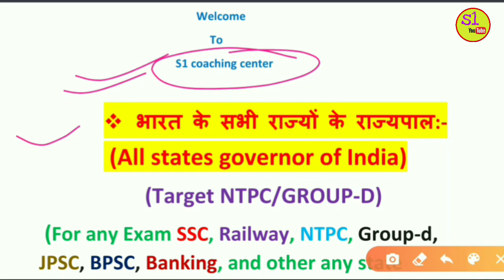सभी 28 राज्यों के राज्यपाल Trick | All States Governor gk | Rajyo ke Rajyapal Current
"Hello friends "मैं रंजीत आप सभी को "S1 coaching center" में स्वागत करता हूं इस वीडियो में हमलोग:-
सभी

राष्ट्रपति रामनाथ कोविंद ने मंगलावर को कई राज्यों में नए राज्यपाल बनाए.
केंद्रीय मंत्री की जिम्‍मेदारी संभाल रहे थावरचंद गहलोत को कर्नाटक का राज्‍यपाल नियुक्‍त किया गया है. विज्ञप्ति के अनुसार, मिजोरम के राज्‍यपाल पीएस श्रीधरन पिल्‍लै को ट्रांसफर करके गोवा का राज्‍यपाल नियुक्‍त किया गया है.
मिजोरम के राज्यपाल पीएस श्रीधरन पिल्लई का तबादला कर उन्हें गोवा का राज्यपाल नियुक्त किया गया है.
हरियाणा के राज्यपाल सत्यदेव नारायण आर्य को त्रिपुरा के राज्यपाल के रूप में स्थानांतरित और नियुक्त किया गया है.
त्रिपुरा के राज्यपाल रमेश बैस को झारखंड के राज्यपाल के रूप में स्थानांतरित और नियुक्त किया गया है.

Also videos available in my YouTube channel :-
👉फरवरी महीने के करेंट अफेयर्स :-

कर्नाटक के राज्यपाल के रूप में थावरचंद गहलोत को नियुक्त किया गया है.

हिमाचल प्रदेश के राज्यपाल बंडारू दत्तात्रेय का तबादला कर उन्हें हरियाणा का राज्यपाल नियुक्त किया गया है.

मिजोरम के राज्यपाल के रूप में डॉ. हरि बाबू कंभमपति को नियुक्त किया गया है.

मंगूभाई छगनभाई पटेल मध्य प्रदेश के राज्यपाल के रूप में नियुक्त किया गया है.
राजेंद्र विश्वनाथ अर्लेकर हिमाचल प्रदेश के राज्यपाल के रूप में नियुक्त किए गए हैं.

President appoints Thaawarchand Gehlot as Governor of Karnataka, Hari Babu Kambhampati as Governor of Mizoram, Mangubhai Chhaganbhai Patel as Governor of Madhya Pradesh, and Rajendra Vishwanath Arlekar as Governor of Himachal Pradesh

Mizoram Governor PS Sreedharan Pillai appointed as Goa Governor, Haryana Governor Satyadev Narayan Arya appointed as Tripura Governor, Tripura Governor Ramesh Bais appointed as Jharkhand Governor & Himachal Pradesh Governor Bandaru Dattatraya appointed as Haryana Governor

28 rajyo ke raajypal ka naame
Uttrakahnd ke Nye rajyapal
Uttrakhand New governor
sabhi rajyo ke governor
sabhi rajyo ke rajyapal
rajya k mukhymntri kon h
8 New Governor